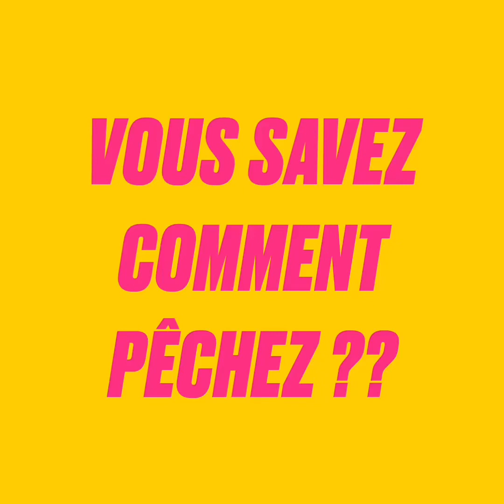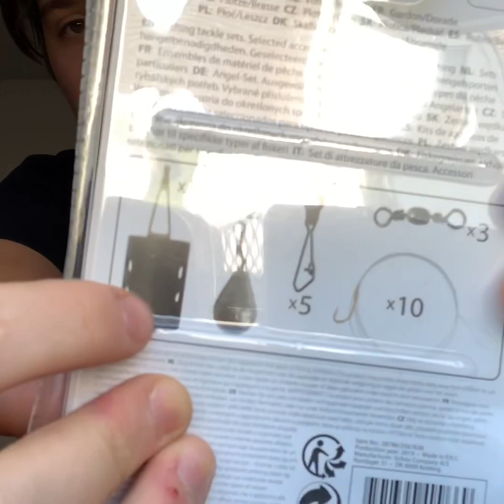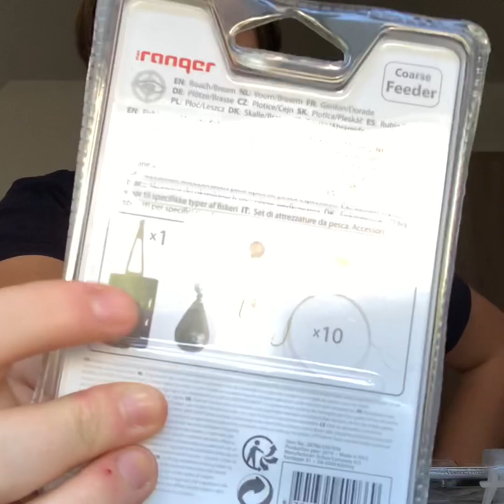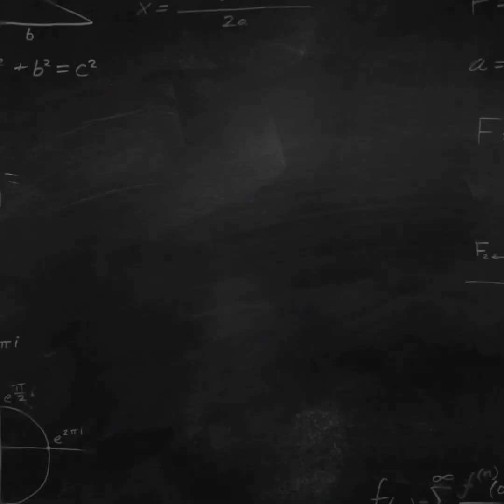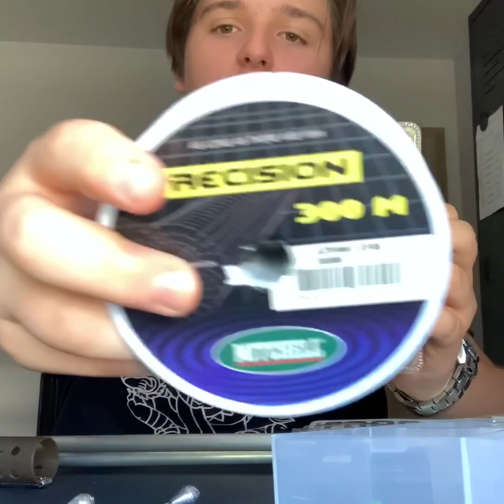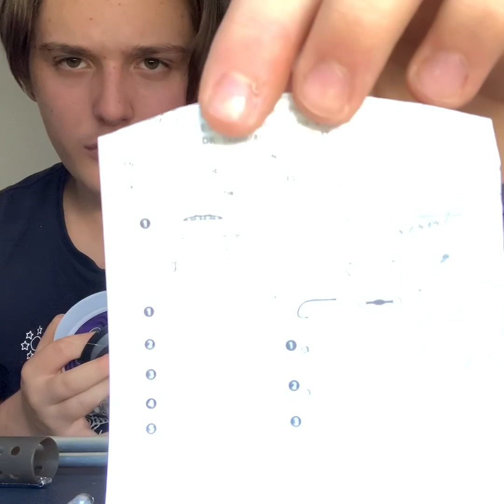Matériel pêche action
J’ai acheté du matériel de pêche chez action pour la vidéo